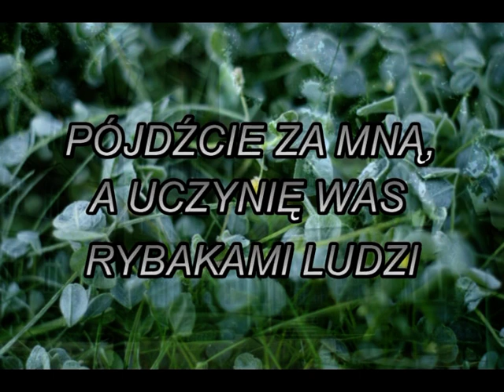Film powołaniowy - WSD Łomża.mpg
Film opracowany przez kleryków Wyższego Seminarium Duchownego w Łomży o powołaniu do służby Bogu, czyli o kapłaństwie.
Prawa autorskie udostępnione przez reżyserów ;)